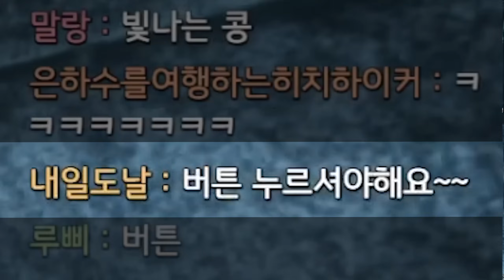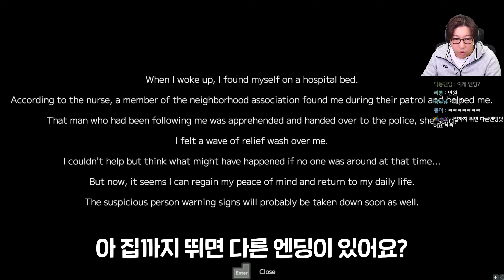정상인은 나밖에 없는 미친 마을🤣 충격적인 엔딩의 짧고 굵은 일본 공포 게임! | 수상한 사람 정보(Suspicious Person Information)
대도서관 / 대도서관 게임 / 수상한사람정보 / 수상한사람의정보 / 공포 / 코믹 / 공포게임 / 코믹더빙 / Suspicious Person Information / 반전 / 무료